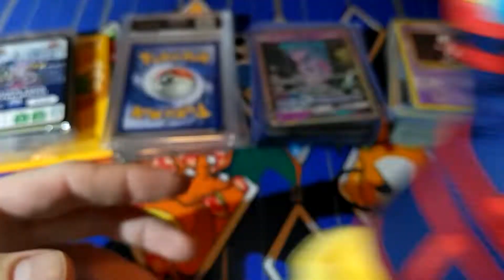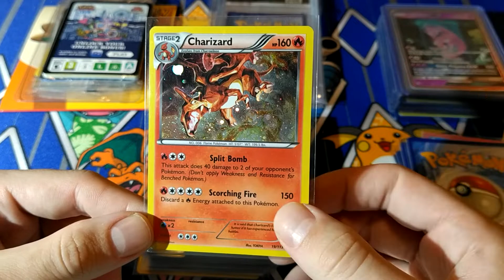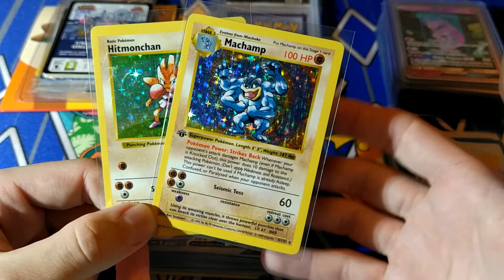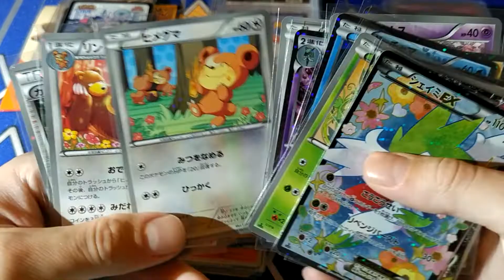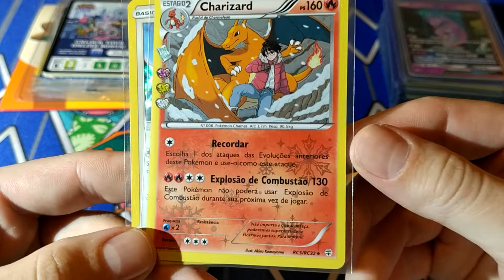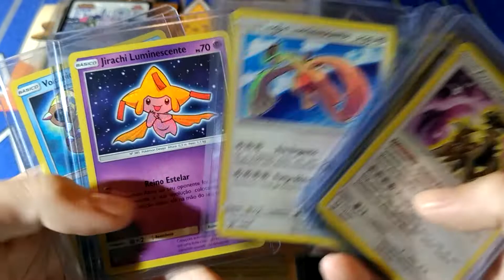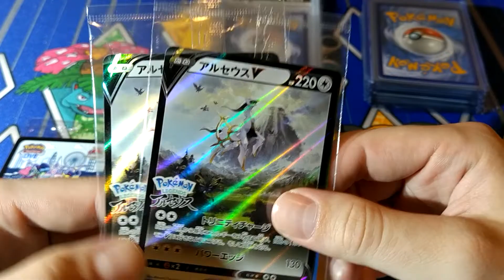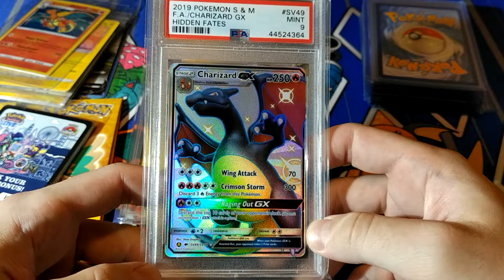I miei acquisti al Pokemon WORLD CHAMPIONSHIP 2022 di Londra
Alcune carte saranno presto in vendita sui nostri canali ufficiali

"Collector Plaza" è il Negozio Online dedicato al mondo del gioco e del collezionismo, ci potete trovare su:

"Collector Plaza" tratta articoli da collezione tra cui carte collezionabili, videogiochi, modellini, action figures e gadget.